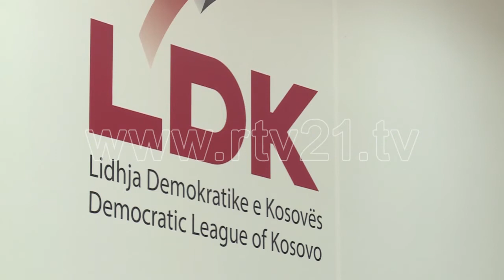LDK KONFERENCA JAVORE - 09 02 2018